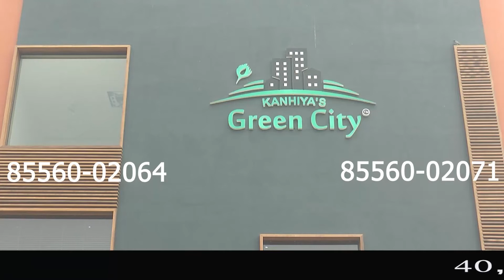ਨਸ਼ਾ ਵਿਰੋਧੀ ਮੁਹਿੰਮ ਵਿੱਚ ਬਠਿੰਡਾ ਪੁਲਸ ਨੂੰ ਮਿਲੀ ਵੱਡੀ ਕਾਮਯਾਬੀ